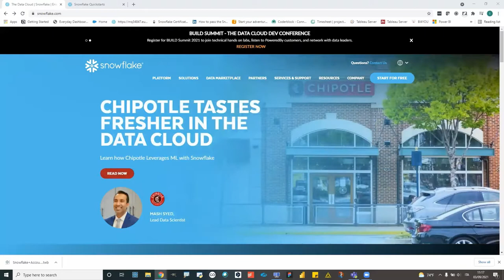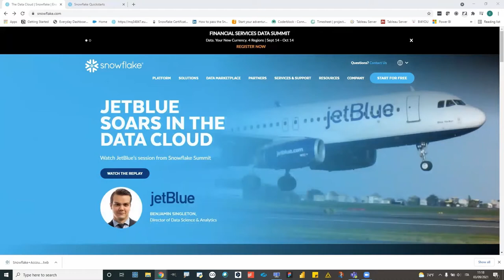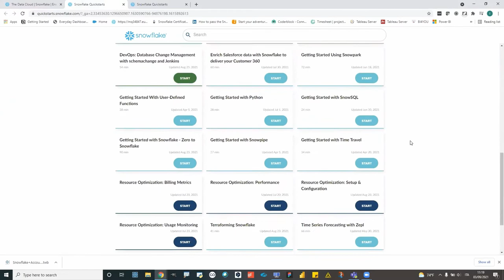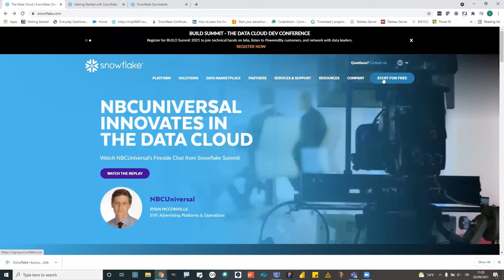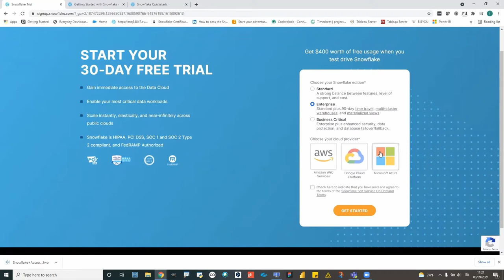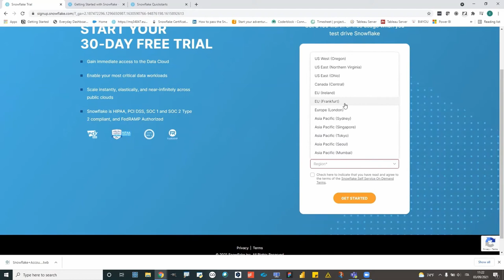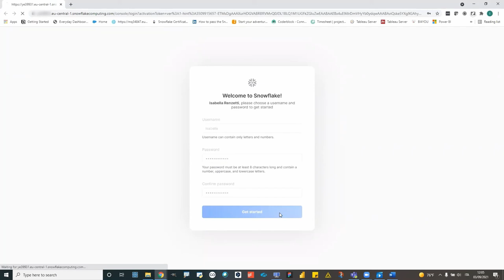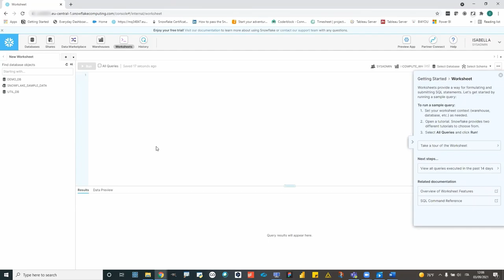Creare un account Snowflake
The Information Lab Italia è lieta di iniziare una serie di video tutorial su Snowflake in cui andremo a mostrarvi i vantaggi di questa piattaforma nata e pensata interamente per il cloud!

In questo video vi mostreremo come creare un account di prova gratuito.

01.50 Guide su Snowflake
02.25 Getting Started with Snowflake
03.10 Crea un account
06.00 Click to activate